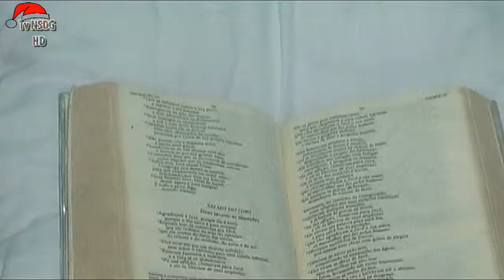Especial De Natal 2015 ( Igreja Nossa Senhora Das Graças)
Imagens:Diego Castro
Áudio: Marcelus Som
Local:Igreja Nossa Senhora Das Graças
Cidade:Engenheiro Beltrão Pr
Finalização:Marcelus Videos